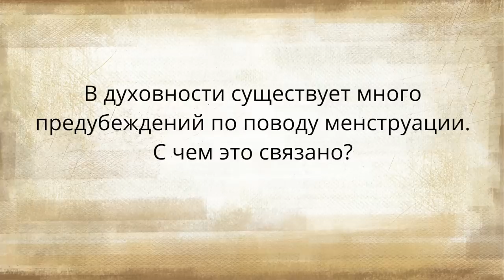Почему женщин не пускают в храм во время месячных?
Является ли время менструации особенным для женщины? Почему существуют предрассудки, связанные с этими днями? Садхгуру отвечает на эти вопросы и дает рекомендации о том, как лучше проводить это время.